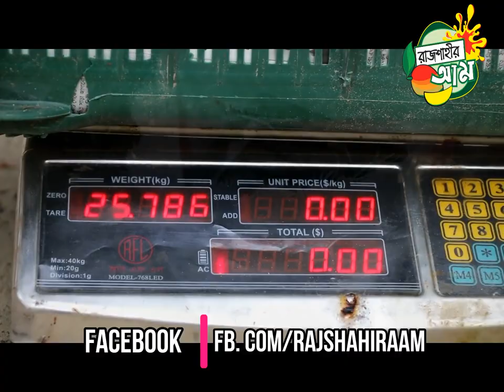দেখুন কিভাবে আমের বাগান থেকে আম সংগ্রহ করে গ্রাহকের কাছে পৌছে দেয়া হয়। Rajshahir Aam !! রাজশাহীর আম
দেখুন কিভাবে আমের বাগান থেকে আম সংগ্রহ করে গ্রাহকের কাছে পৌছে দেয়া হয়।

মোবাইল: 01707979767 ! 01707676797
ইন্সট্রাগ্রাম :@rajshahiram.com.bd